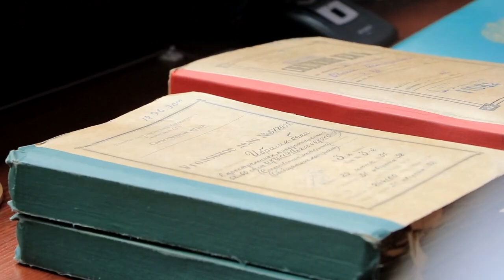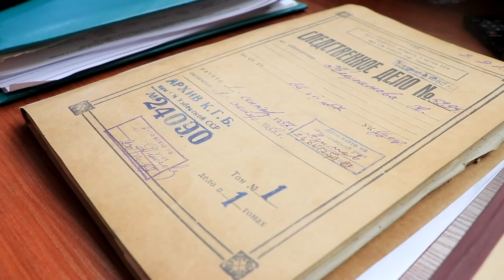O'zA: 1930-yillardagi qatag'on qurbonlari oqlandi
O‘zbekiston Oliy sudi 115 shaxsni vatanparvar deya baholab, 1930-yillarda ular adolatsiz qamalgan, surgun qilingan va qatl etilgan deya, hukm chiqardi. Mustaqillikning 30 yilligi arafasida e'lon qilingan qarorlardan biri. 25-avgust kuni Oliy suddan O'zbekiston Milliy Axborot Agentligi lavhasi.